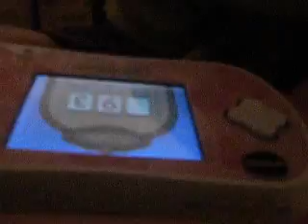Small Town Adventures: It Snowed!!!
It snowed today.  Bah humbug!  I hate it but the kids will love it.